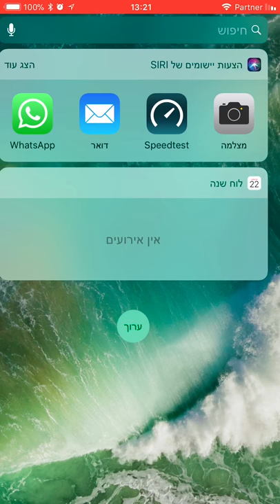iOS 11 bug on iPhone 7 Plus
Hitter when sliding to widget screen from the home screen